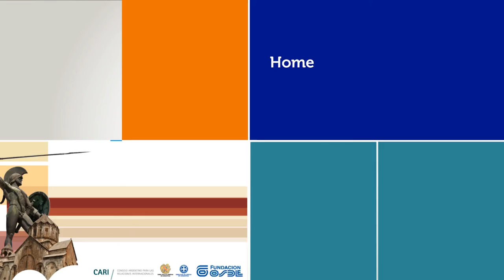Homenaje a las comunidades Armenia y Griega - Fundación OSDE - (Parte 2)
Fecha: 12/11/2013
Empresa: Fundación OSDE
Nombre: Homenaje a las comunidades Armenia y Griega